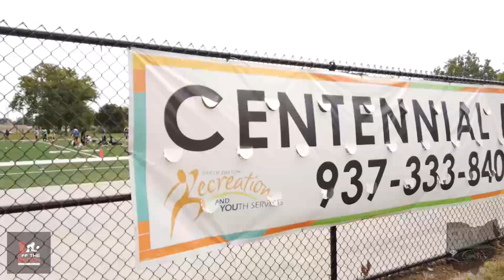Episode #6 - Flag Football in Dayton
Idaho heads to Dayton with Juke and his flag football team, Big Family Ties. He interviews players including Mario 'Riotron' Ramirez.